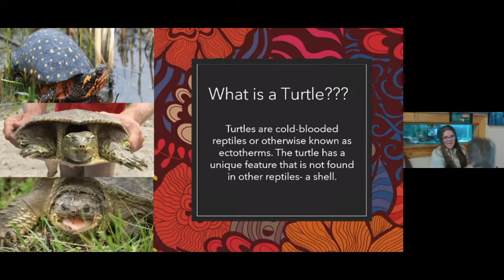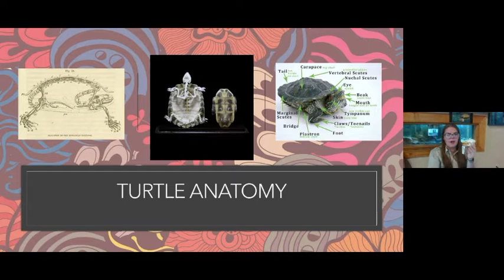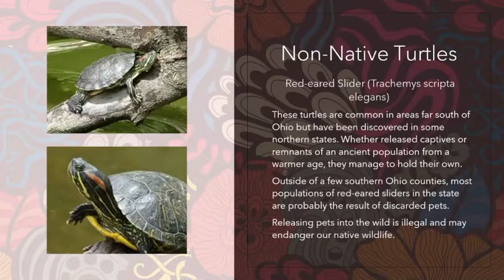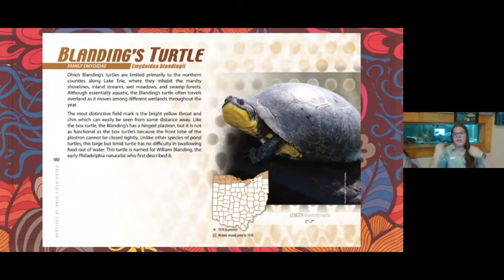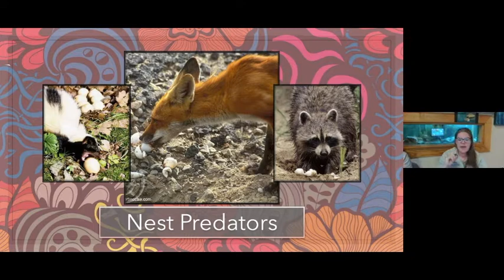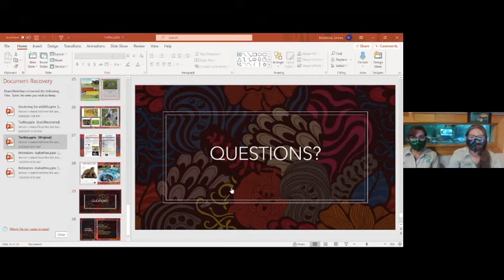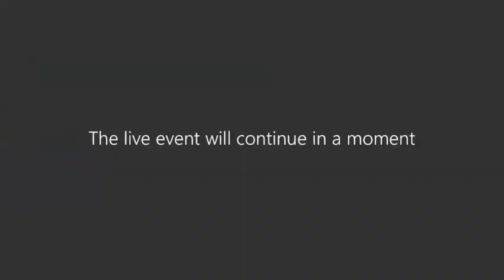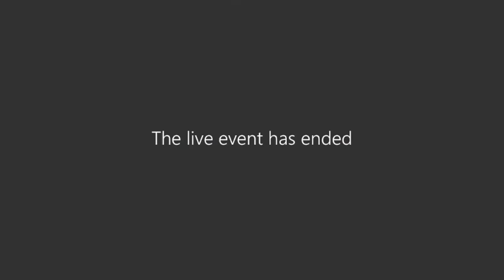Reptiles and Amphibians Part 2: All About Turtles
In part 2 of this series we talk turtles!